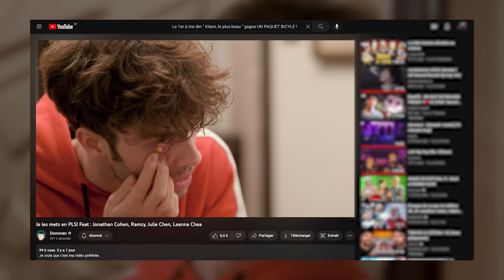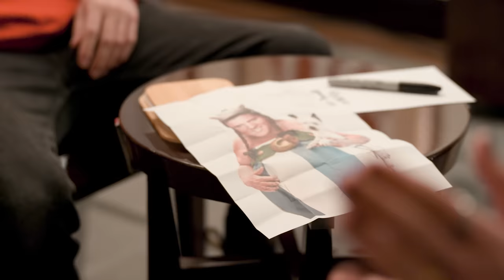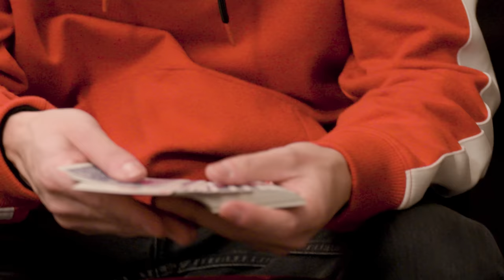Je les ai CHOQUÉS! Feat : Marion Cotillard, José Garcia, Gilles Lellouche, Guillaume Canet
Voilà la partie 2! 🔥

Merci beaucoup pour vos retours par rapport à la première vidéo! J'suis trop content ❤️

Dans cette vidéo j'ai eu la chance de faire des tours de magie à Marion Cotillard, José Garcia, Gillet Lellouche et Guillaume Canet!

Bon visionnage 🕺🏻

Merci à Kilam pour le montage, à Alexis pour la miniature, à Guillaume Canet pour l'invitation et à tous les acteurs présents dans cette vidéo!

J'vous fais des papouilles.

Bisous